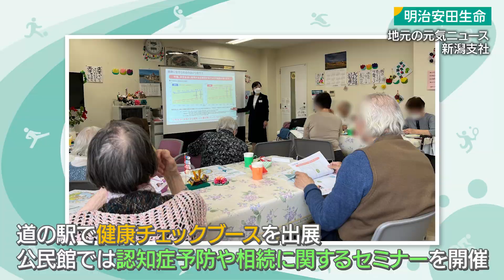【地元の元気ニュース♯５０】新潟支社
毎週土曜よる10:54～ ＢＳ朝日にて放送中。
アスリートたちの等身大の姿を、地元との絆や原点を通じてお届けいたします。

■「地元アスリート応援プログラム」のサイトはこちら
■「明治安田生命PRESENTS　ジモト魂　アスリートたちの原点」の番組ＨＰはこちら